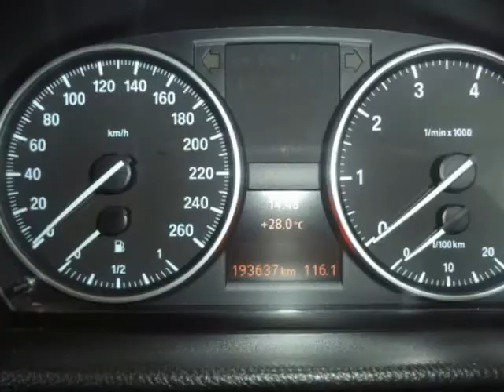2008 BMW 3 SERIES 320I M SPORT AUTO Auto For Sale On Auto Trader South Africa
2008 BMW 3 SERIES 320I M SPORT AUTO Auto For Sale On Auto Trader South Africa

Vehicle Specs:
194000 km
Sedan
2.0 l
Petrol
Steptronic
4 Doors
White
Full service history partially by franchise
RWD
100% Overall Condition